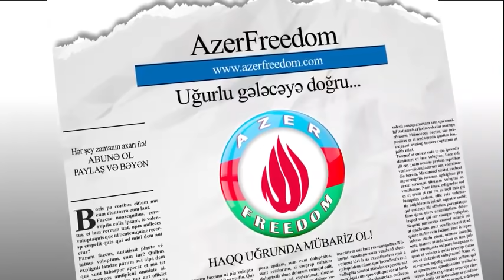Bu rejim xalqa başqa seçim buraxmır, bunlarla güc dili ilə danışılmalıdır!!!